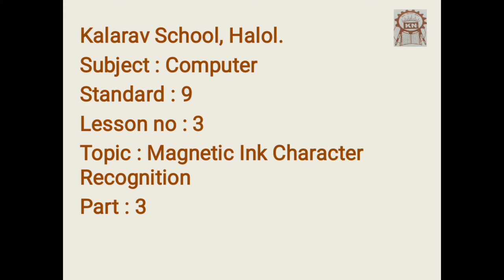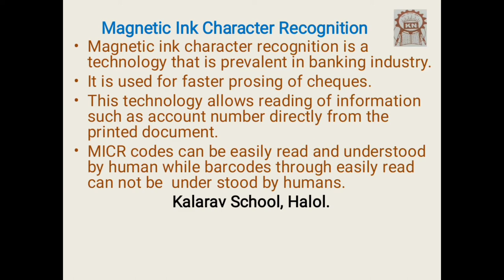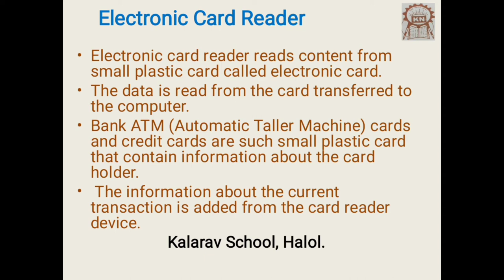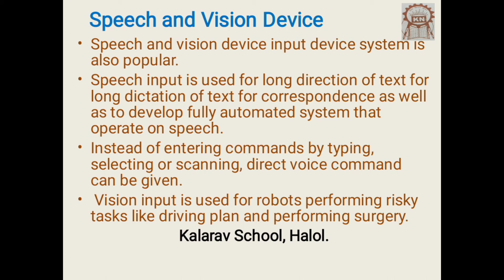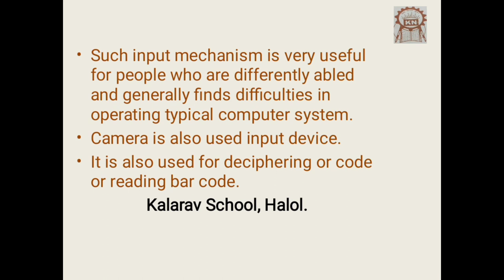9th EM Computer Ch3 l3 Magnatic Ink Character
Rupa madam